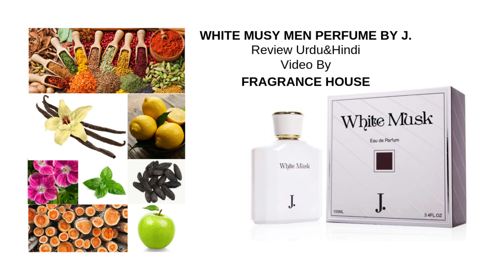White Musk By J. Men Perfume Review Urdu&Hindi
fragrancehouse perfumeinpakistan j.perfume j. fragrance fragranceinpakistan whitemuskbyj.

White musk by j. Is a classic masculine fragrance with its fresh, woody and oriental nature that defines a bold and classy man. Its freshness can easily be recognized among other fresh fragrances due to the clarity of mint oil combined with green apple and Italian lemon. The freshness is delicately transformed into a warm trace thanks to the tonka mixed with Venezuelan ambroxan and geranium flowers birthing a fougere twist to the fragrance, making it a scent to remember.

White Musk by Junaid Jamshed is a Woody Aromatic fragrance for men. This is a new fragrance. White Musk was launched in 2014. Top notes are italian lemon, mint and green apple; middle notes are geranium and spicy notes; base notes are tonka bean, vanilla, ambroxan and woody notes.